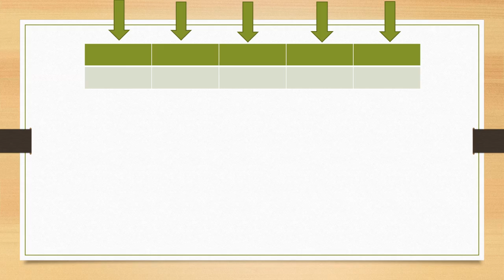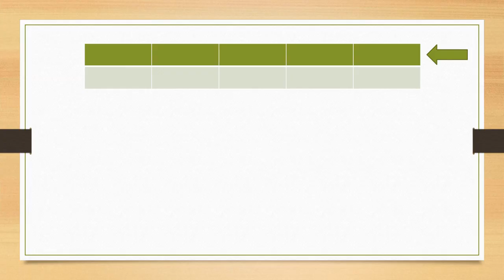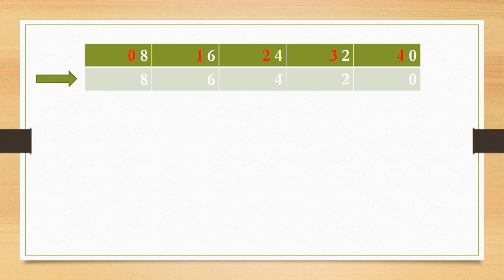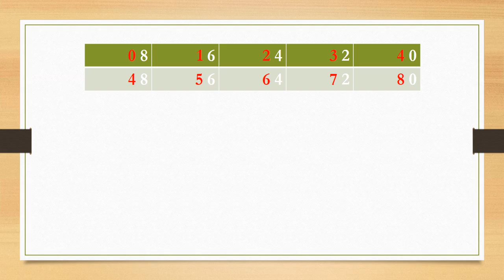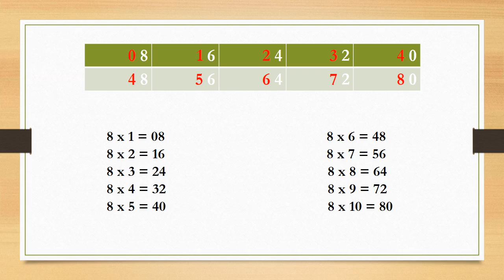ucmas Multiplication table 7 and multiplication table 8 tips and tricks اليوسي ماث لحفظ جدول الضرب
Multiplication table 7 and multiplication table 8
Grade 3 Math Learning
grade 4
how to easily memorize the multiplication table
جدول الضرب
حفظ جدول الضرب بطريقه جهنميه
حفظ جدول الضرب بسهوله
جدول ضرب 7
جدول ضرب 8